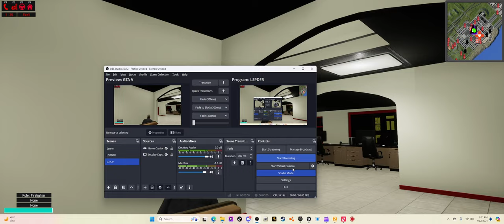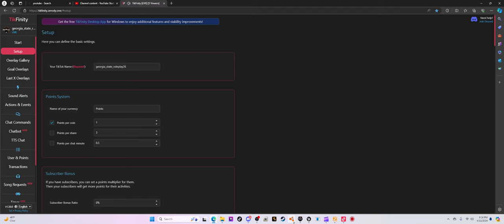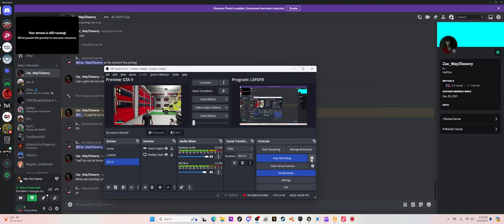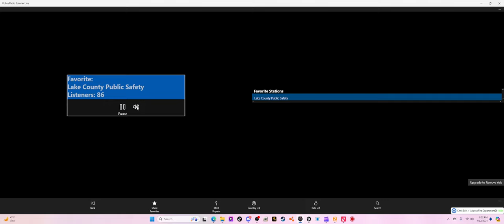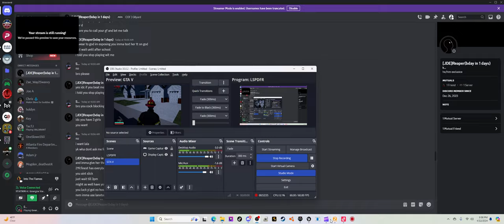Keep Your Head UP | Into Flames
Sargent Newell LAWS
Disscipsion of the Video

GSRP Socail
Partners Socials
My GSP MODS
Uniforms - (Cost) Georgia State Patrol E.U.P 9.3
Uniforms - (Cost) EUP 9.4 retexture Atlanta PD